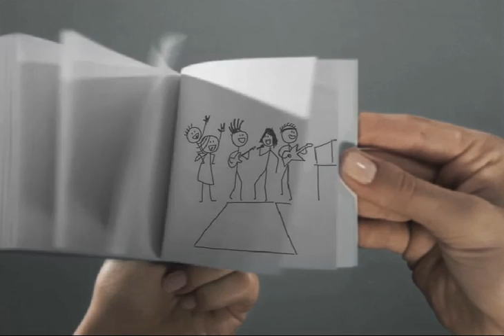Flip book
Filhote crescido e curtindo rock'n roll, orgulho de mãe coruja.